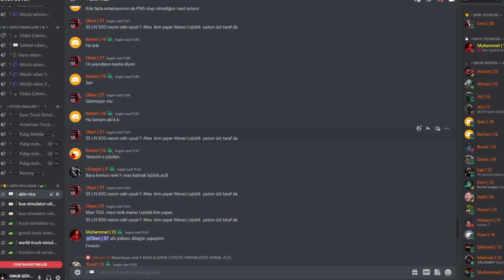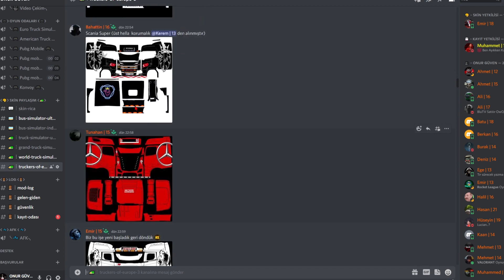FORD F-MAX'I BAŞTAN MODİFİYE ETTİM! TIRIM EFSANE OLDU! TRUCKERS OF EUROPE 3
Truckers of europe 3 sonunda f-max aldım! Destekleriniz için sonsuz teşekkür ederim.

İyi seyirler 😊

truckers of europe 3 skin nasıl yapılır?
Umser tv